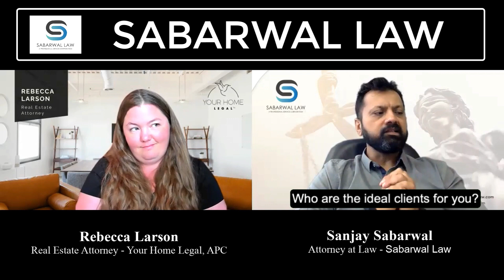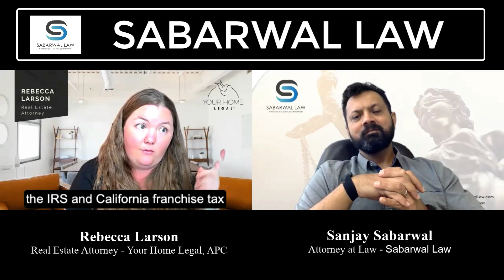17.13. Rebecca's Ideal Clients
Rebecca Larson is the Owner and Real Estate attorney of Your Home Legal. Your Home Legal is the California real estate law firm dedicated on serving residential buyers and sellers in their real estate transactions.

Sanjay Sabarwal focuses his practice in the areas of Employment Law, Family Law and Personal Injury Law. Mr. Sabarwal has experience in Business Law, Wage Compensation, Partnership Disputes and Mediation. Mr. Sabarwal has been the Co-Owner and House Counsel for Ziba Beauty, member of the American Bar Association, Los Angeles Bar Association, South Asian Bar Association and Orange County Bar Association. He also serves on the Advisory Board for Youth Business Alliance, which connects entrepreneurs to speak at underserved schools in Los Angeles County. He is also a board member for the Artesia Chamber of Commerce.

Sanjay Sabarwal, Esq
Sabarwal Law